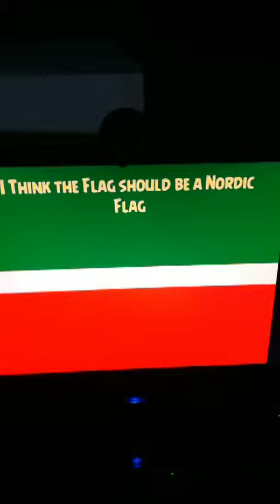References in “Team Angry Birds in Tatarstan”